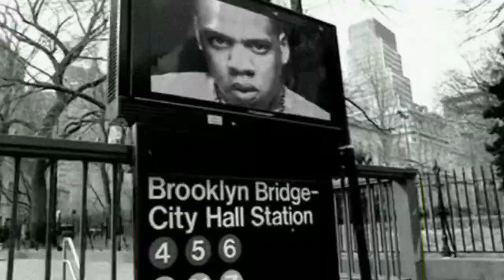Jay-Z, Oxxxymiron - Brother Can't You Take It Easy (ТРЕК С ПОМОЩЬЮ НЕЙРОСЕТИ)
All vocals produced by AI RVC
This is not a real composition
Text - zloi shaman
Original voice - zloi shaman
Voice owners: Jay-Z, Oxxxymiron

☑️Credits:
Eugene Sagaz, SAH4R SHOW, MARVIN, dattilty, izac, pakenrol, LiL GARETH, Vasya Def, kazakh, dickshot, XTZ